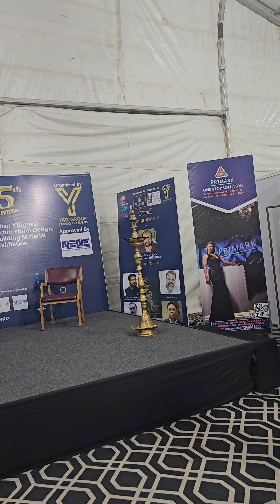India Interior Expo II BEST STALL DISPLAY AWARD II THE WINDOW MART II 2024